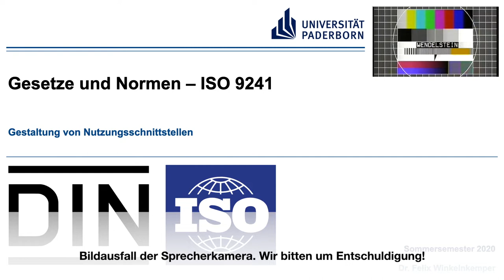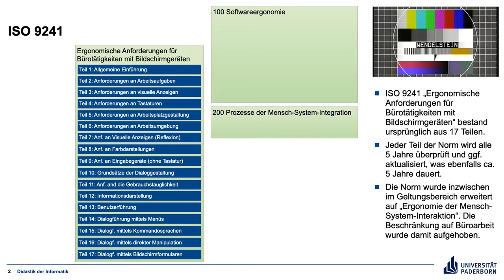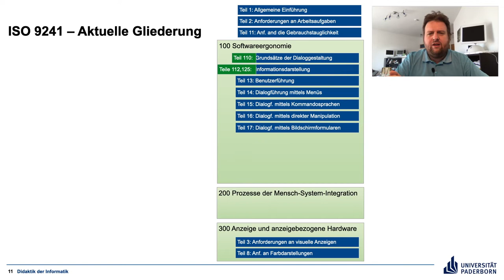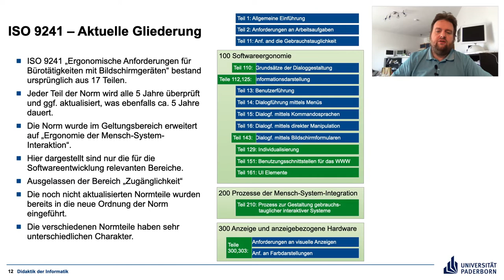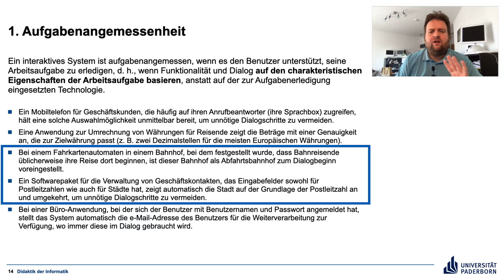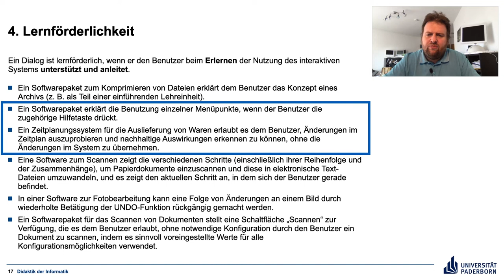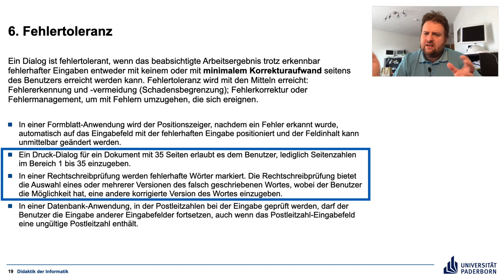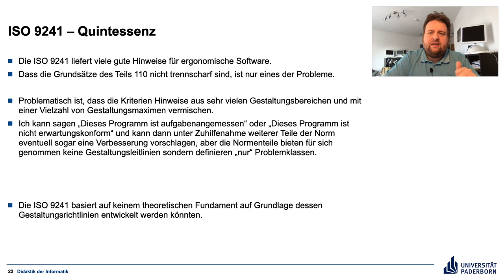Gestaltung von Nutzungsschnittstellen E 4 ISO 9241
Eine Übersicht über ISO 9241 und ein genauerer Einblick in Teil 110